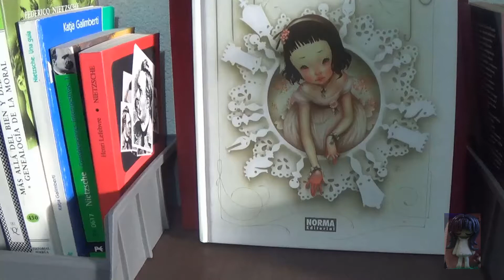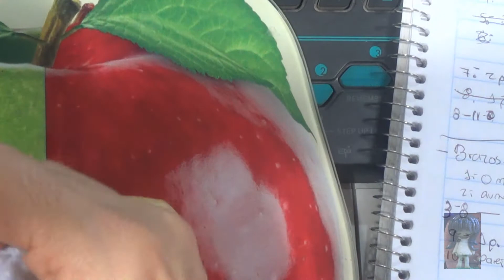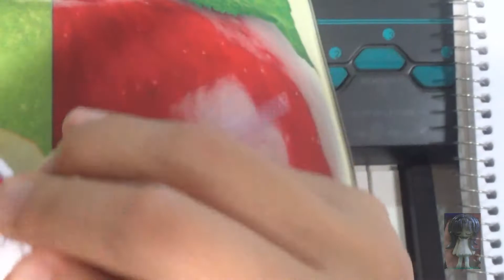Gatito "Hug me" Amigurumi 🐈(Crochet) 3a Pte. Colita y extremidades/Caritoon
Este video es la tercera y última parte de cómo elaborar este gatito tejido a crochet (Amigurumi). Aquí muestro cómo hacer la colita, las patitas y las manitas.